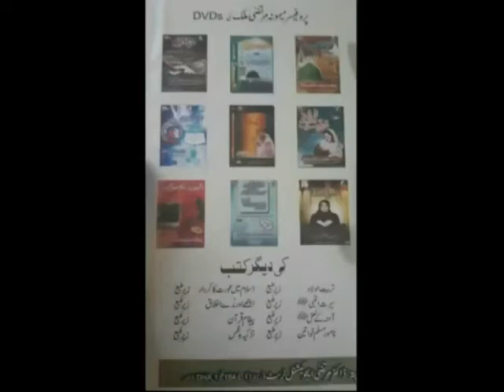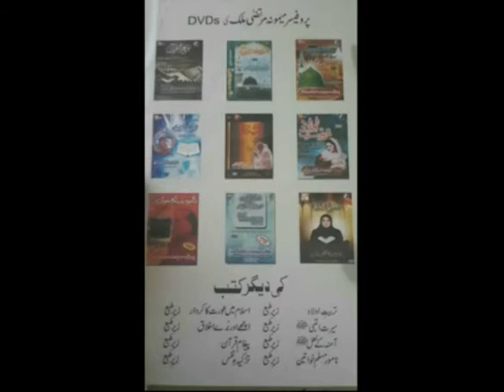Deen-e-Fitrat Part 1 by Prof Maimoona Murtaza Malik